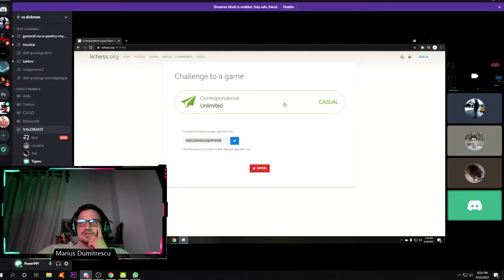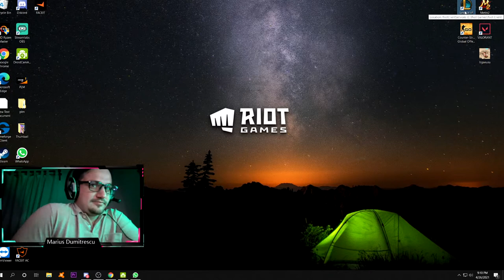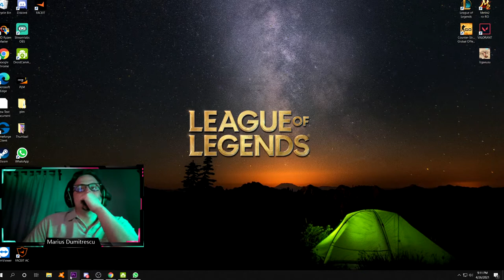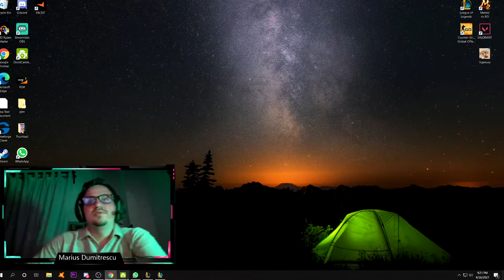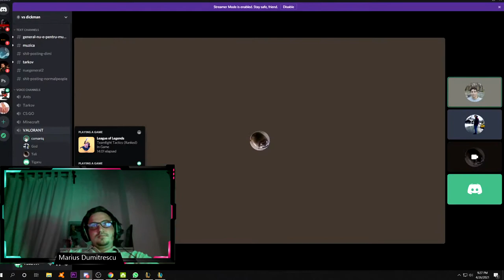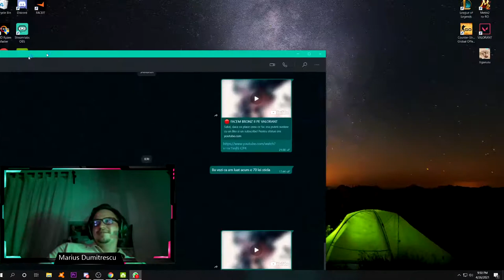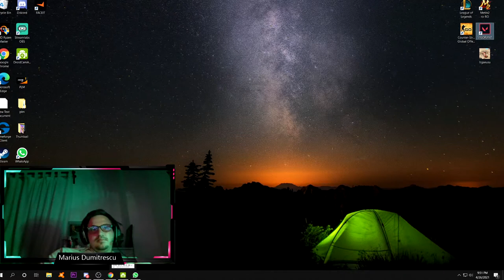🔴 FACEM BRONZ III PE VALORANT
Pentru sfaturi imi puteti lasa un comentariu

  Specificati PC:

-Placa video ASUS RX5500 XT Dual EVO,8GB GDDR6, 128-bit
-SSD 250GB
-HDD 2TB
-Sursa, 750W
-Procesor AMD Ryzen 5 2600X, 4.25Hz
-Placa de baza AORUS B450 ELITE
-16 GB RAM DDR4